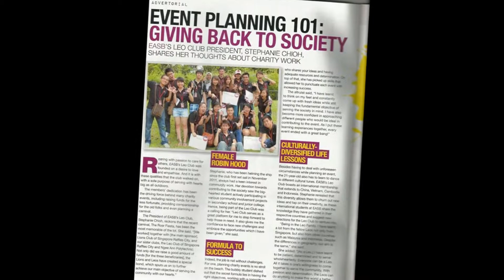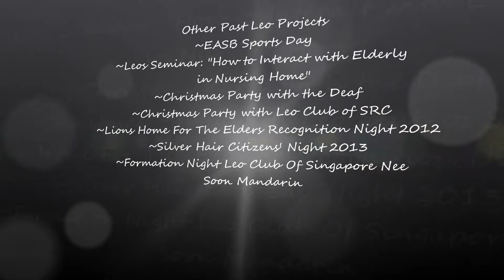Leo Club of EASB Past Projects